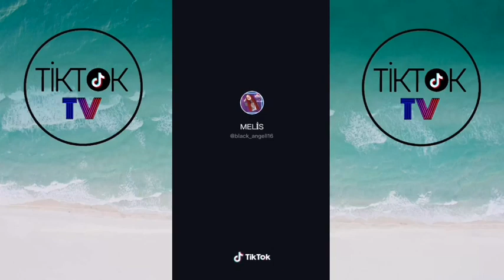TEKE TEK DÖVÜŞECEKTİK Ş****SİZLER 5 KİŞİ GELDİLER ALLAHTAN BİZ ON KİŞİ GİTMİŞTİK /yeni/ TİKTOK AKIM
tik tok videoları,
tik tok hayat hileleri,
tik tok akımları 2020,
tik tok akım şarkıları,
tik tok aşk videoları,
tik tok ayak dansı,
b tik toks,
13 lil b tik tok song,
d tik tok video comedy,
g tik tok status,
j tik tok funny,
j tik tok whatsapp status,
tiktok download j,
tik tok leyla,
tik tok la la la,
tik tok laz,